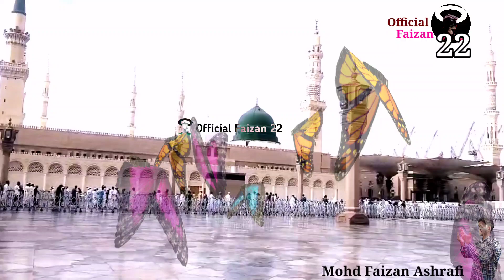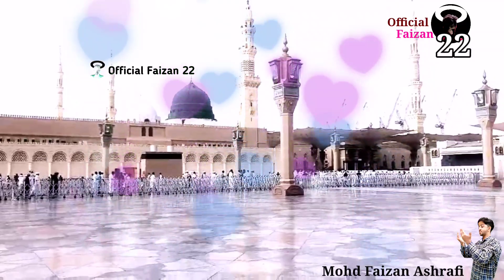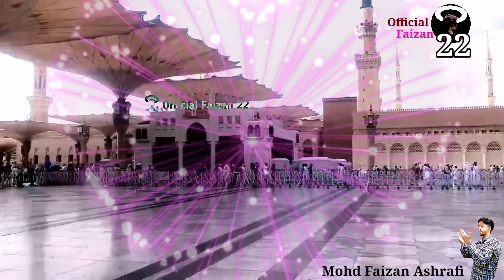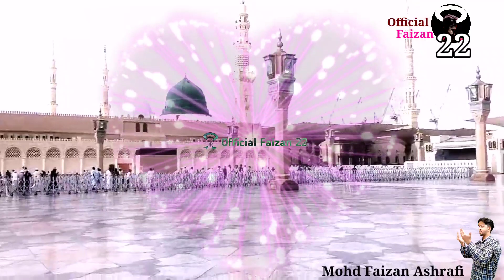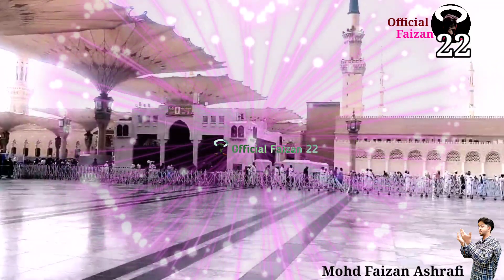1445 Years Old Naat Sharif | Best Naat | islamic Naat | Naat E Nabi | Of22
1445 Years Old Naat Sharif | Old Naat Sharif | Best Naat | islamic Naat | Naat E Nabi | Of22

LYRICS;-

Old Naat Old Naat Sharif Old Naat Sharif 1990 Old Naats Collection Old Naat Owais Raza Qadri Old Naat Status
Old Naat Sharif 1947 Old Naat Sharif 2005 Old Nati Old Naat Ringtone
Naat Old Naat Old Best Naat Old Is Gold
Naat Old Best Pakistani Naat Old Status
Naat Old Owais Raza Qadri Naat Old Man Naat Old And New Naat Old Ringtone Naat Old All Old Naat Sharif
142 Years Old Naat
5 Years Old Naat Sharif
10 Years Old Naat Sharif
146 Years Old Naat
10 Years Old Naat
6 Years Old Naat
146 Years Old Naat Sharif
7 Years Old Naat
15 Year Old Naat
12 Year Old Naat Sharif
Best Naat Ringtone
Best Naat Sharif In The World

Eid Milad Un Nabi Ka
Eid Milad Un Nabi Banda
Eid Milad Un Nabi Bayan
Eid Milad Un Nabi Gadag
Eid Milad Un Nabi Gojol
Eid Milad Un Nabi Ghazal

New Naat Ringtone
New Naat New Naat
New Naat 2023 Very Beautiful Naat
New Naat Ramzan
Naat Sharif Naat Sharif
Naat Sharif Dj
Naat Sharif Video
Naat Sharif Kavvali

Naat Sharif
Naat Sharif 2023
Naat Ringtone
Naat Naat
Naat Serial
Naat Pak
Naat Status
Naat New
Islamic Naat
Islamic Nasheed
Islamic Naam
Islamic New Year Status 2023
Islamic Natok
Islamic Name Girl
Islamic Name Boy With Urdu Meaning
Islamic New Ringtone
Urdu Naat
Urdu Naat Ringtone
Urdu Naat Status
Urdu Naat New

Naat E Rasool Pak
Naat E Rasool Status
Naat E Rasool Allah
Naat E Rasool Owais Raza Qadri
Naat E Rasul Bangla
Naat E Rasool Ringtone
Naat E Rasool Ghazal
Naat E Rasool Tasleem Arif
Naat E Rasool 2023
Naat E Muhammad Mustafa
Naat E Muhammad Sallallahu Alaihi Wasallam
Naat E Muhammad 07
Naat E Muhammad Haq Ke Wali
Naat E Pak Mohammad Ali Faizi
Naat E Muhammad Naat
Naat E Pak Muhammad Nabi Na
Mohammed Rafi Naat E Rasool
Naam E Muhammad Naat